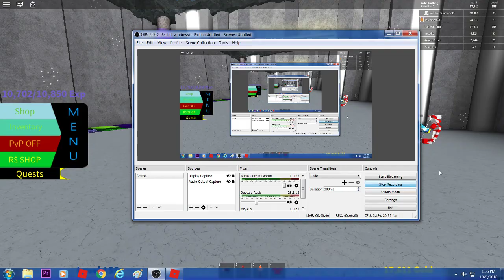Whip Cream Gun (OP) Destined Ascension (All Locations)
Hey guys, Its me and i know i have not uploaded in awhile, if i did i think it would be nice to introduce a great friend of mine, A.K.A David.
So if your knew to my channel please do considering to hit the bell and like icon for more crazy content, and it would mean the world to me if you hit the subscribe button.